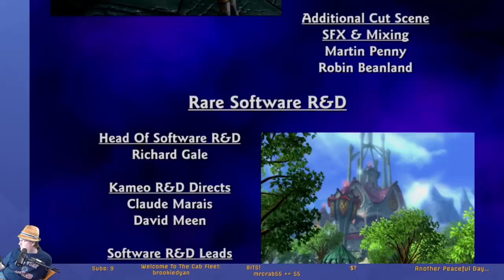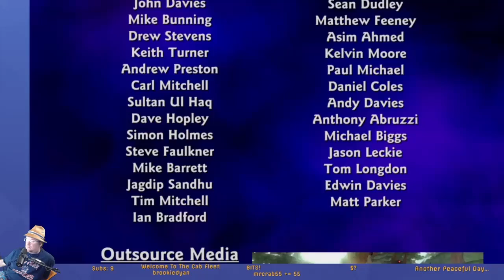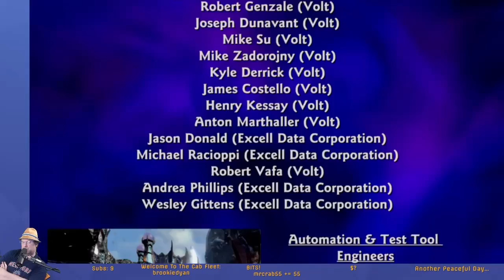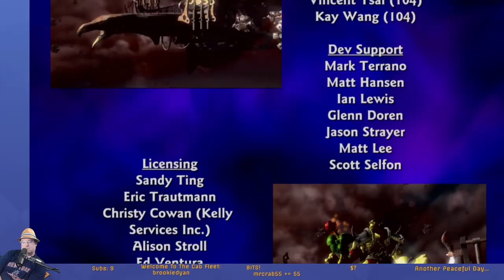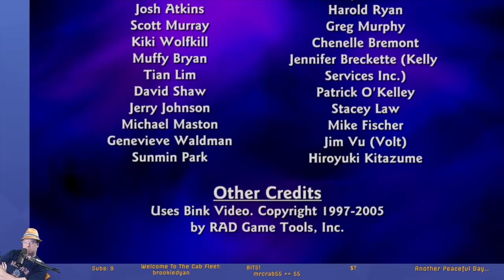Kameo: Elements of Power - First Play Part 2 of 2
One of the old games lying around unopened...opened.

This felt like Rare made an N64 game on the XBox 360. it wasn't...terrible persay? But it felt like a lot of the early 3d problems were present in a game released in 2005. Mainly "Must use specific thing for a task even if others should work", a little "Wait where am I supposed to go now?", and some platforming that doesn't quite work.

Conceptually the game is actually pretty good. I like the basic premise and ability set, I just wish things worked better.

Good to play through once, might try to play it faster one day...